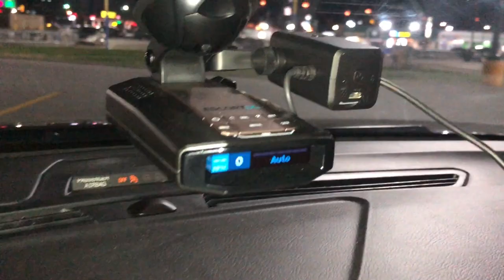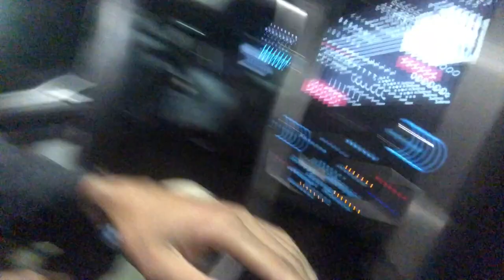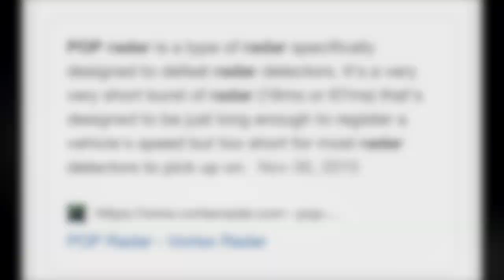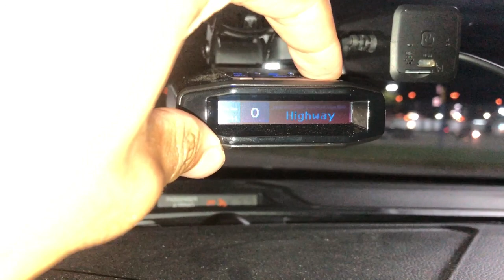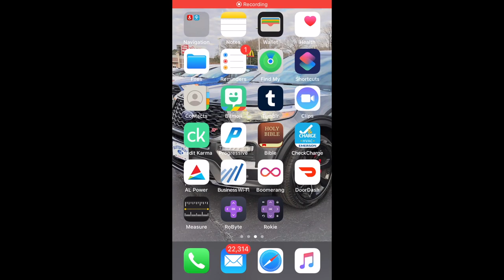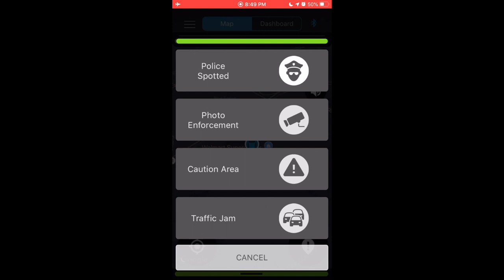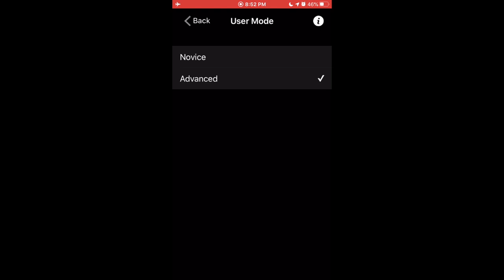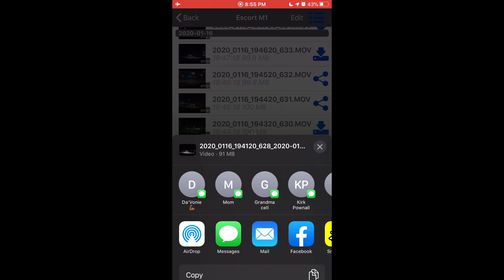Escort iXc Radar Laser Detector plus M1 Dashcam - Why You Should Invest in a Radar Detector VLOG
This is nothing more than me ranting for 57 minutes about why you need to not only invest in a RADAR DETECTOR THAT DOES MORE THAN JUST ALERT YOU ON YOUR normal K, KA, and X band radar, but is sheer driving protection.